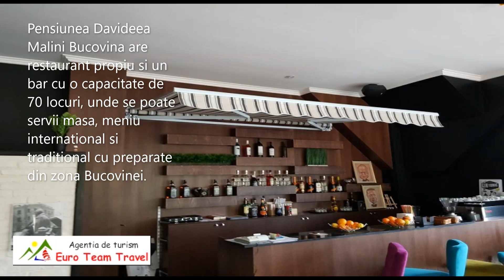Pensiunea Davideea 4* Bucovina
Pensiunea Davideea Malini Bucovina clasificata la 4 margarete, se afla intr-o zona linistita, ofera turitilor cazare, restaurant, bar, accces in gradina si internet Wifi gratuit, loc de joaca pentru copii, piscina interioara, facilitati de karaoke si parcare gratuita.